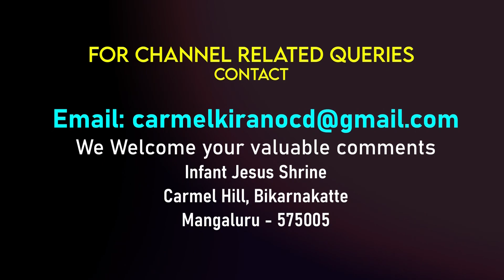ಆವಯ್ಪಣ್ ಏಕ್ ಭಾಗ್ ! | ಬಾಪ್ ಗ್ರೆಗೊರಿ ಡಿಸೋಜಾ, ಕಾರ‍್ಮೆಲಿತ್ | Carmel Kiran Media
For Media Ministry, you can send your contribution to:
Bank Details
Bank Name: South Indian Bank
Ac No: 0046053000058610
Branch: MANGALORE MAIN
IFS Code: SIBL0000046